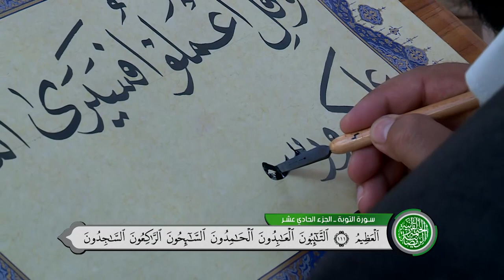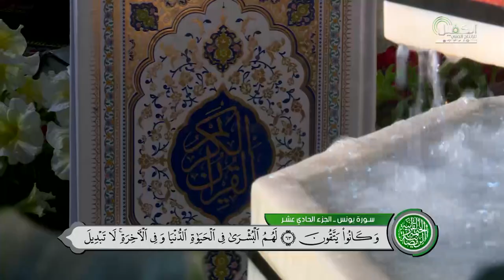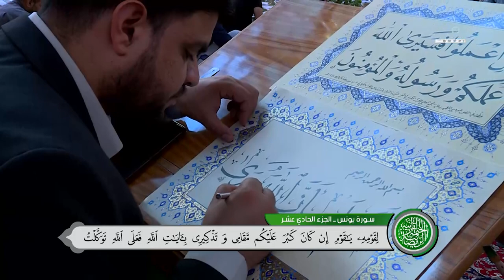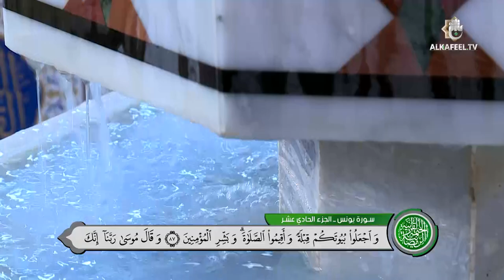الختمة القرآنية المرتلة من العتبة العباسية المقدسة - ١١ شهر رمضان